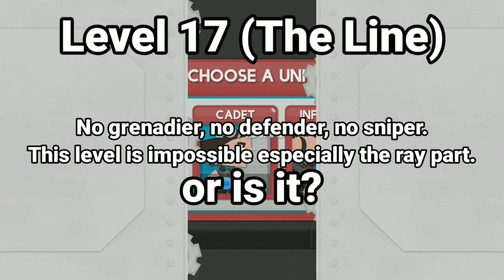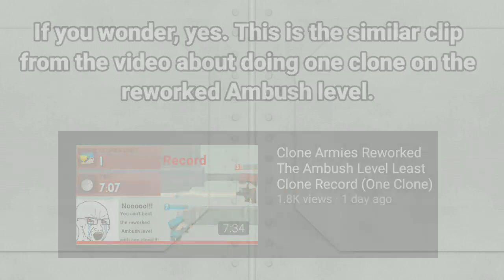Clone Armies Campaign Mode #2, But I Can Only Use Clones That Cost 50 Blue Coins Or Below Finale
Finally here, welp enjoy :).